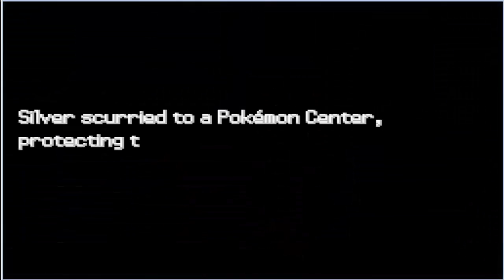Pokemon Reborn Episode 92 Any Ground Types In The House